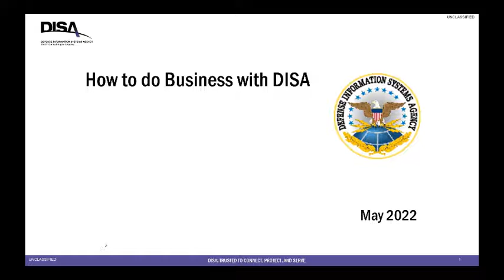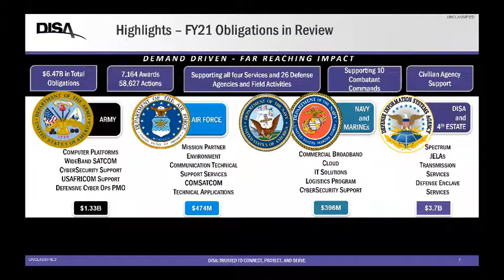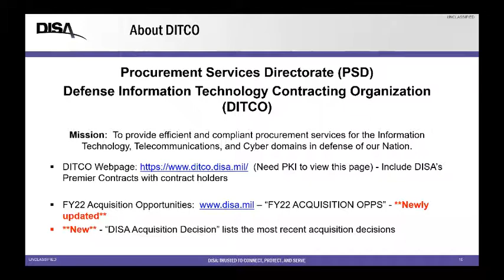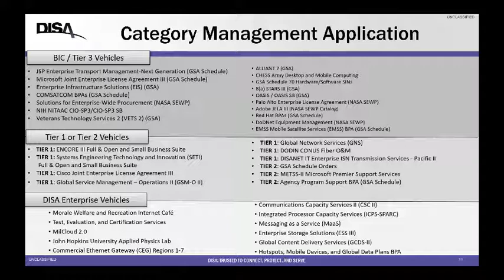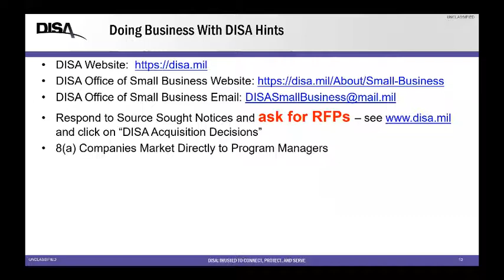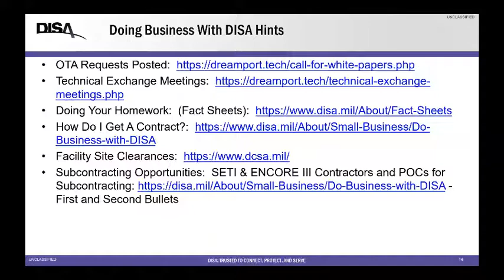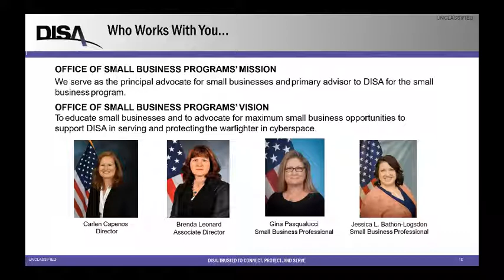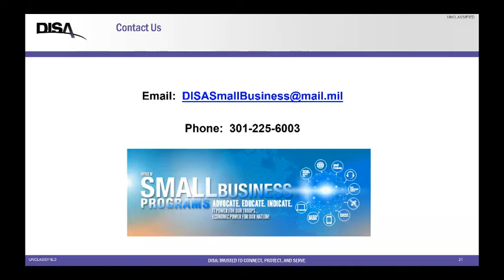Doing Business with the Defense Information Systems Agency (DISA)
Spend an hour with DISA’s Director of the Office of Small Business Programs to hear about what DISA does and how/what they contract.  And, if you sell what DISA buys, what the next steps are to doing business with DISA.

NAICS CODES

541519, 517110, 541512, 517410, 511210, 541511, 541330, 517311, 541712, 334111

Speaker

Carlen Capenos
Director, Office of Small Business Programs
Defense Information Systems Agency